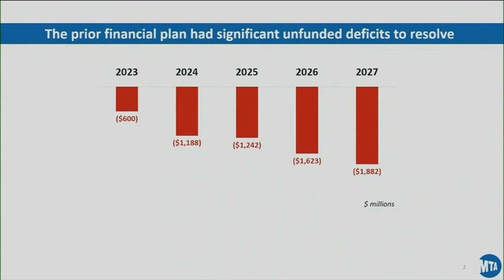MTA Board expected to raise subway, bus fares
Base subway and bus fares are expected to go up to $2.90 from $2.75. It's been that price since 2015. Derick Waller reports.